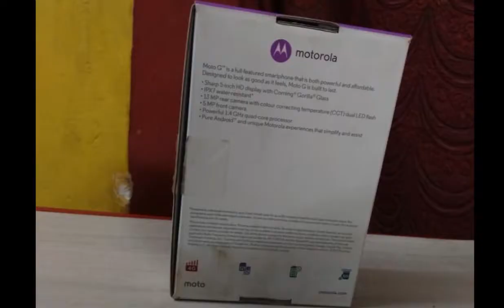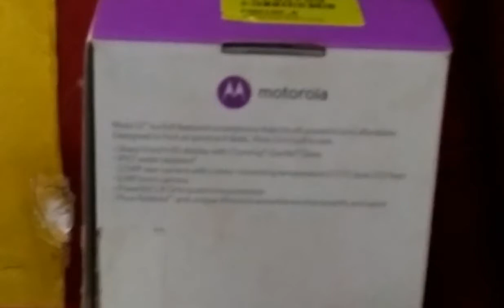Camera Review of Lyf Water 7 Phone (Photo Shoots & Video)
Lyf Water 7 Phone camera review..